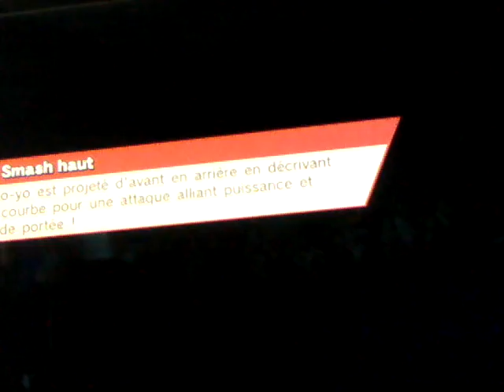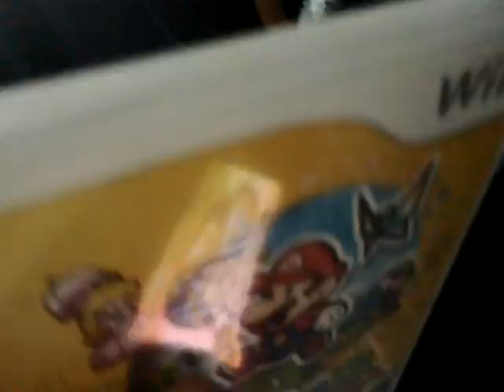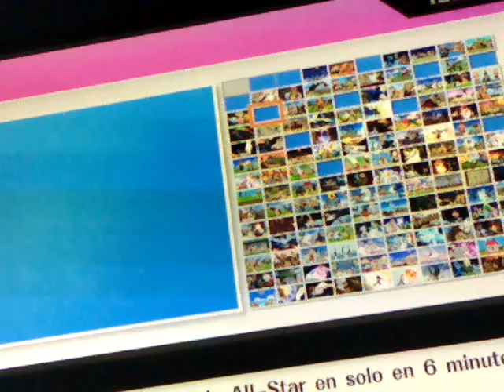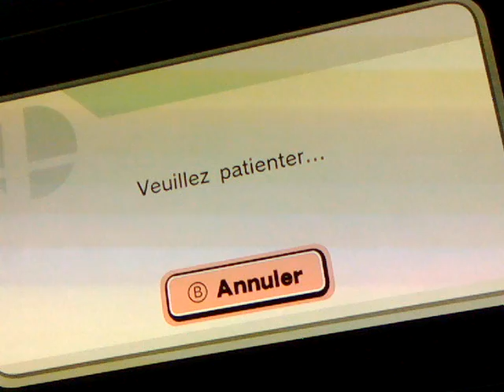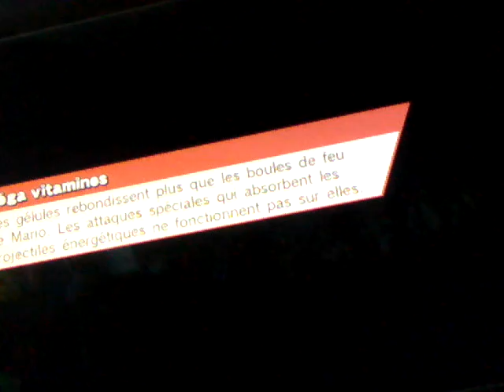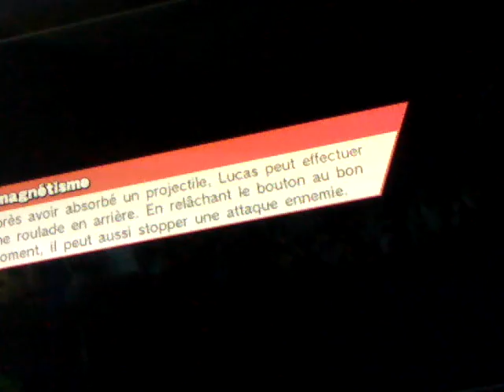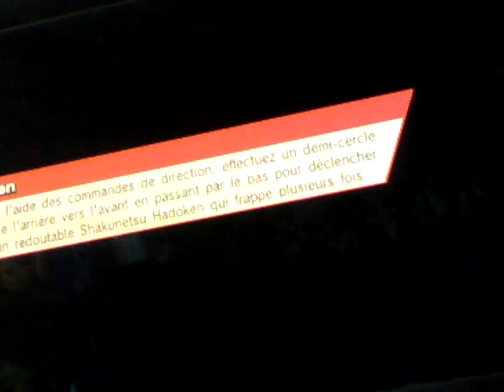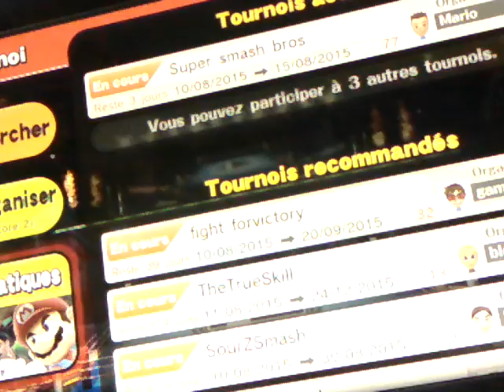Vidéo annonce ! : SSB Wii u gameplay